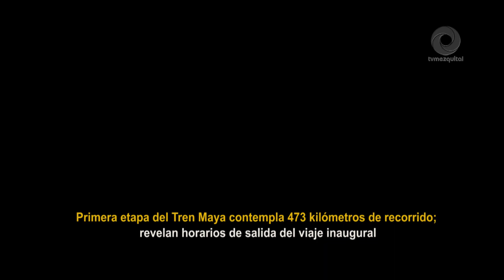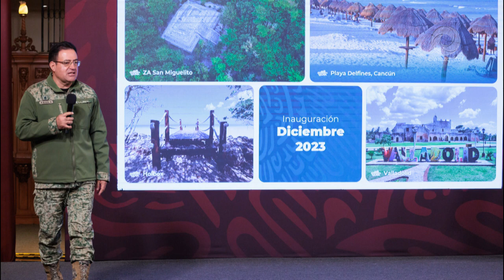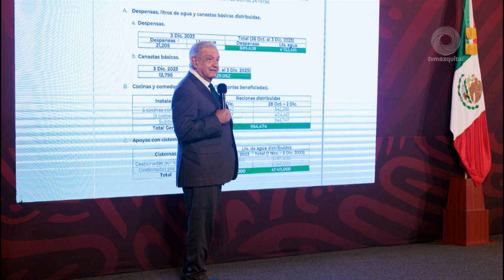Primera etapa del Tren Maya contempla 473 kilómetros de recorrido; revelan horarios de salida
Primera etapa del Tren Maya contempla 473 kilómetros de recorrido; revelan horarios de salida del viaje inaugural